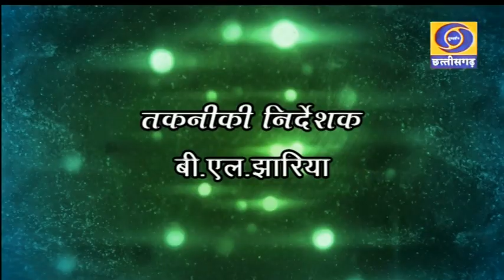डॉक्टर्स स्पीक- कोरोना काल में सोनोग्राफी से संबंधित सामान्य जानकारी , Dated - 08/07/2021